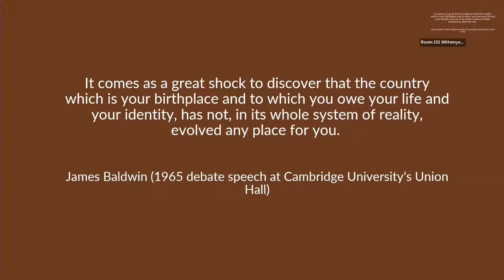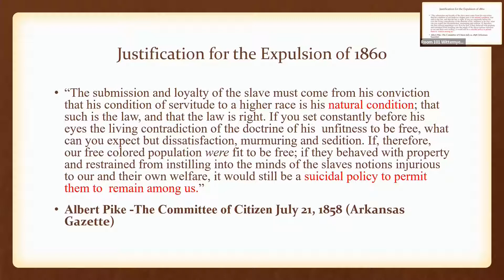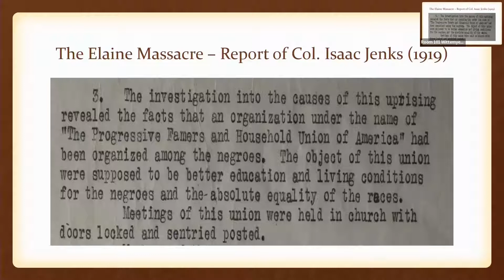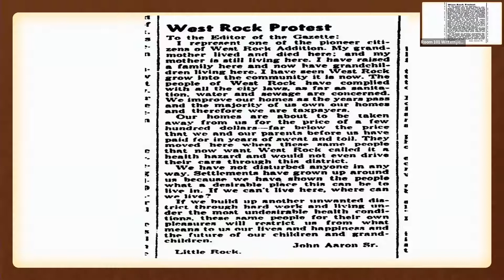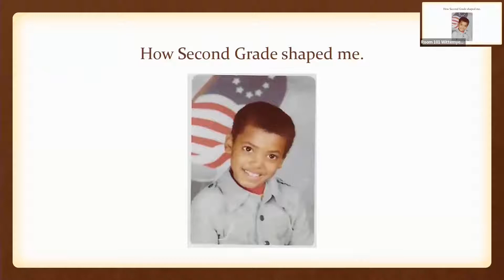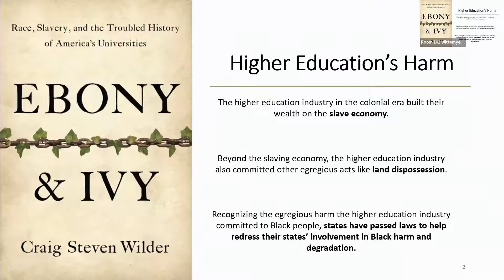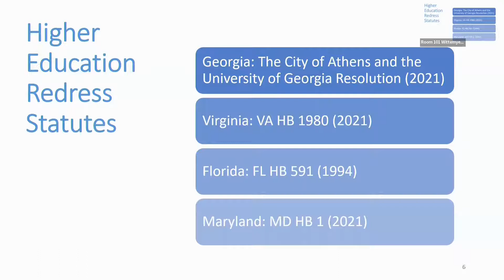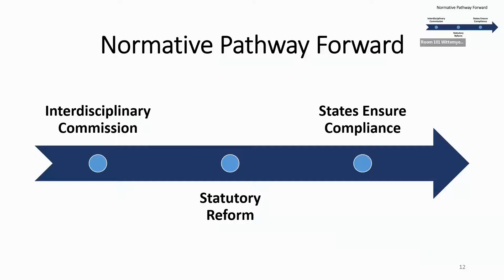Panel 1: Institutional Complicity in U.S. Slavery; the Role of the Judiciary and Higher Education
Moderator: Erin Vanek (Colorado Law '22)

Professor Michael Higginbotham (University of Baltimore Law School), Professor Brian Mitchell (University of Arkansas at Little Rock), Professor Christopher Mathis (University of Iowa College of Law - visiting)

University of Colorado Law School, Boulder, Colorado